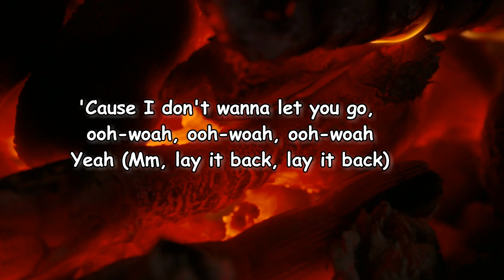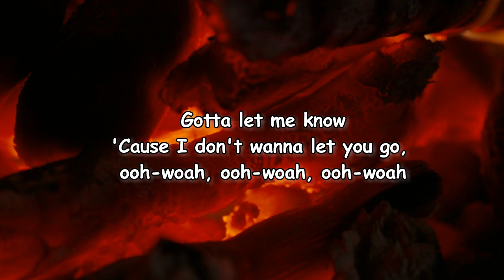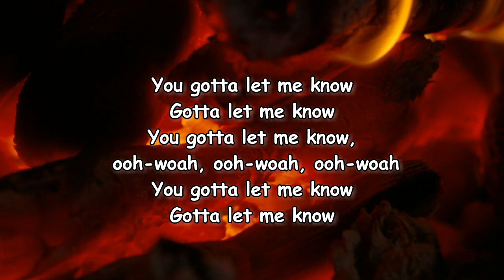Surfaces - Let Me Know (Lyrics)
Let Me Know by Surfaces
Album: Pacifico

Let Me Know Lyrics:

Do you even notice me?
You gotta let me know
Gotta let me know
'Cause I don't wanna let you go (yeah, lay back, lay it back)
Lay it back, loosen up, one-shot, lookin' up
Need you, on the cuff, never fell so hard in love
Take me, never leave, this could be so heavenly
Malibu to Beverly, I can't help but thinkin'
Do you notice me?
Oh, do you even notice me?
A picture frame with a label showin' both of our names
I promise this ain't' no arcade and I ain't playin' no games
If you ride with me, rest assured that we won't be switchin' lanes